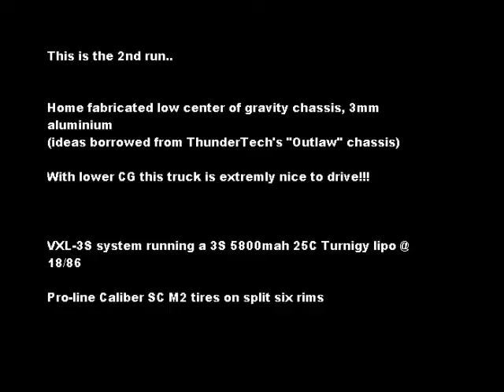2nd run - DIY low CG chassis for my Traxxas Slash 2WD.